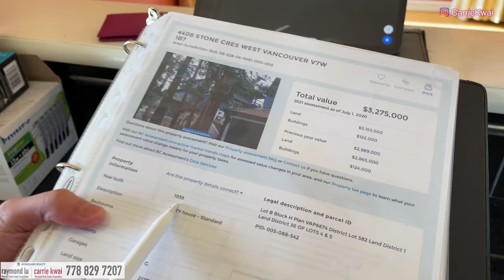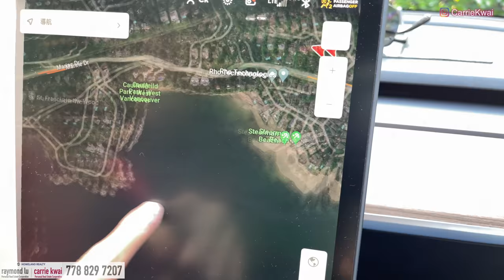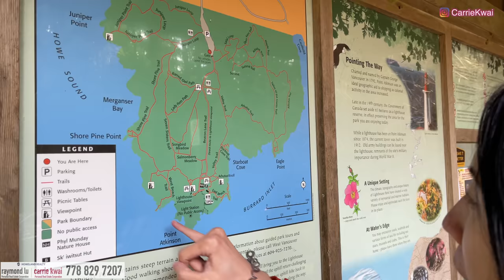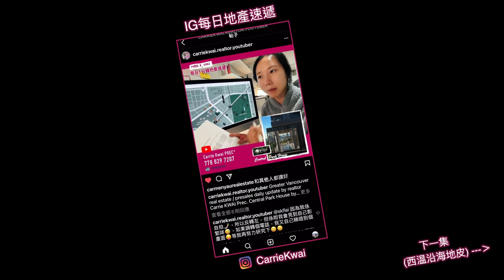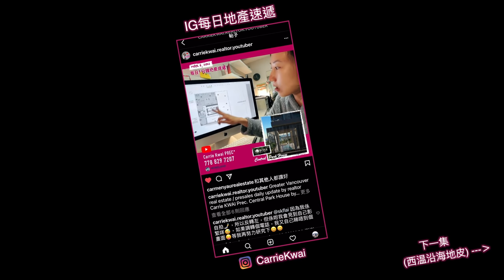【温哥華地產】西温哥華｜加幣330萬二萬尺地3000呎海景屋｜大石上的獨立屋｜共三層 地下可出租｜中文字幕 4K｜CAD $2.41M售出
今日我們去看西温哥華山腳下的一間獨立屋，這間獨立屋位於Cypress Park附近，名叫Stone Crescent的街上， 是一所興建在石頭上的房屋，共三層地下可出租。距離Caulfield Village廣場合分鐘車程，Park Royal Mall 15分鐘車程， Horseshoe Bay 10分鐘車程，Cypress滑雪場 20分鐘車程。

年份：1939年建成
地區：Cypress Park
地址：4408 Stone Crescent, West Vancouver
室內面積：3,107 sf｜4 Bed + 2.5 Bath
土地面積：21,270 sf
售出價錢：$ 2.41M CAD
地稅：$8,751/ 年
校網：Cypress Park Primary, West Bay Elementary, Rockridge Secondary
並排雙車庫x2｜面寬228 ft｜座北向南
掛牌經紀: Raymond Lu PREC* (Homeland Realty)

微信：carriekwai
所屬地產公司：HomeLand Realty